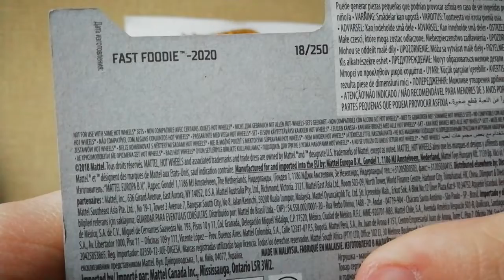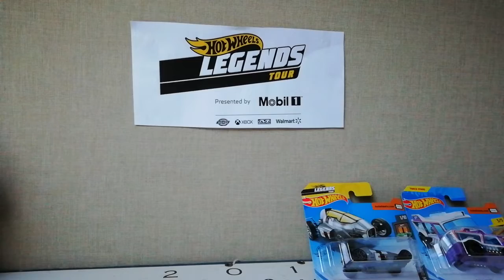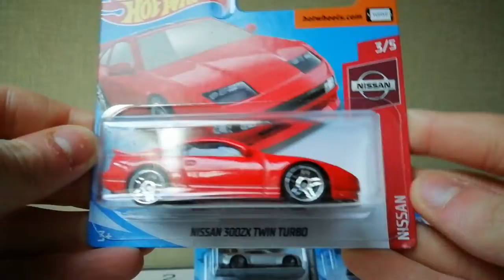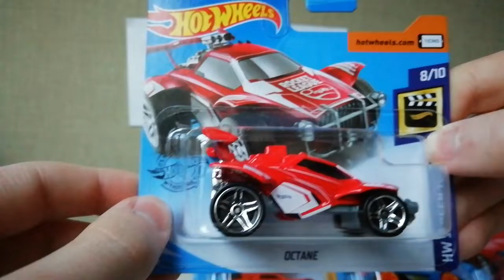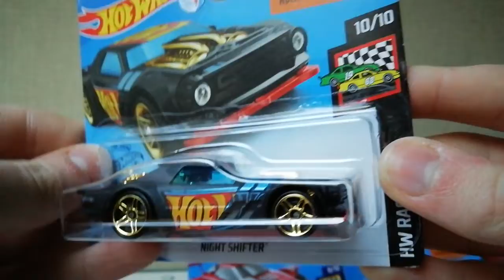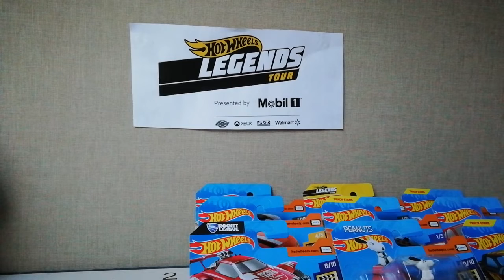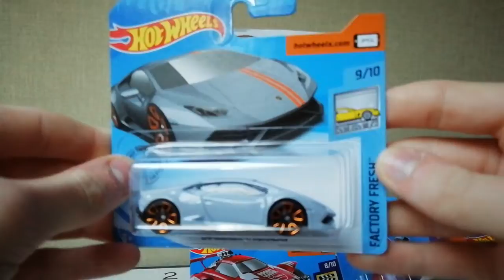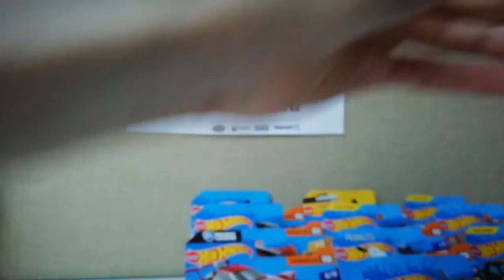ON CONTINUE LES ACHATS HOT WHEELS 🔥🔥😍novembre#3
Nouvelle vidéos les potos 👍 👍 👍